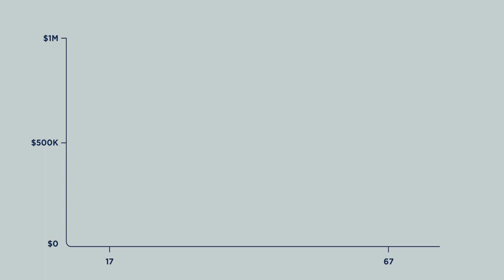Your Money Students - Saving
Your Money Students video on saving money